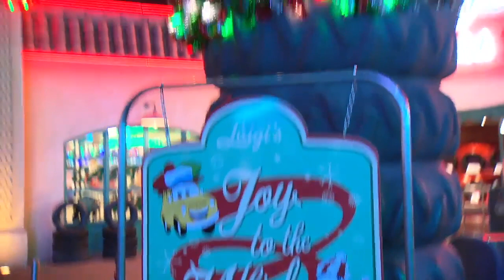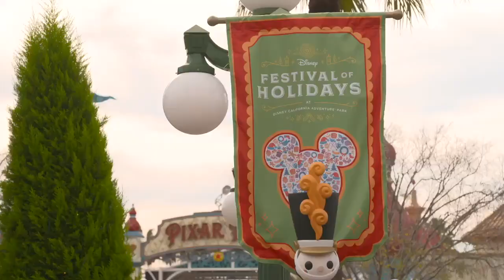Holidays at the Disneyland Resort Event Highlights (2023)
Holidays at the Disneyland Resort begins Nov. 10, 2023, through Jan. 7, 2024, with an invitation for families to create and relive treasured traditions, from sharing a meal with loved ones, delighting in festive entertainment, marveling at seasonal décor and more.

About the Disneyland Resort
The Disneyland Resort features two spectacular theme parks – Disneyland (the original Disney theme park) and Disney California Adventure Park – plus three hotels and the Downtown Disney District, comprising unique dining, entertainment and shopping experiences. The Resort’s hotels are the luxurious, 948-room Disney’s Grand Californian Hotel & Spa, which also features 50 two-bedroom equivalent Disney Vacation Club units; the magical, 973-room Disneyland Hotel – both AAA Four Diamond properties – and the 481-room Disney’s Paradise Pier Hotel with its “day-at-the-beach” theme. Located in Anaheim, Calif., the Disneyland Resort opened July 17, 1955.

Casey Jr. Circus Train
Great Moments with Mr. Lincoln
Guardians of the Galaxy - Mission: BREAKOUT!
Mark Twain Riverboat
Mater’s Junkyard Jamboree
Matterhorn Bobsleds
Mickey Mouse
Mickey's Toontown
Mickey & Minnie's Runaway Railway
Mr. Toad’s Wild Ride
ParadisePier
Pirates of the Caribbean
Pixar Pal-A-Round
Pixar Pier
Radiator Springs Racers
Red Car Trolley
Silly Symphony Swings
Sleeping Beauty Castle Walkthrough
Soarin’ Around the World
Space Mountain
Splash Mountain
Star Tours - The Adventures Continue
Toy Story Midway Mania!
Walt Disney’s Enchanted Tiki Room
Guardians of the Galaxy - Monsters After Dark
Halloween Time Décor at Disney California Adventure
Haunted Mansion Holiday
“it’s a small world” Holiday
Space Mountain Ghost Galaxy